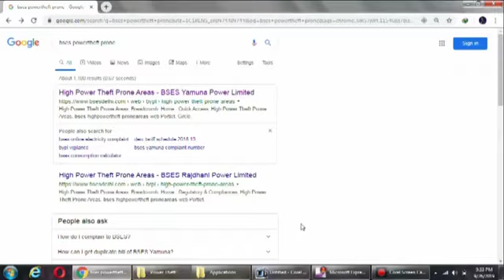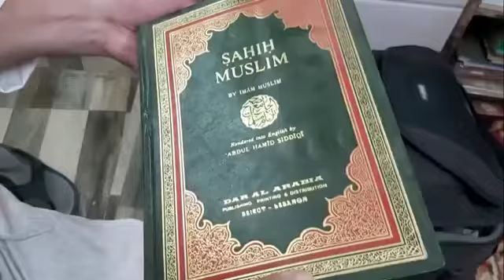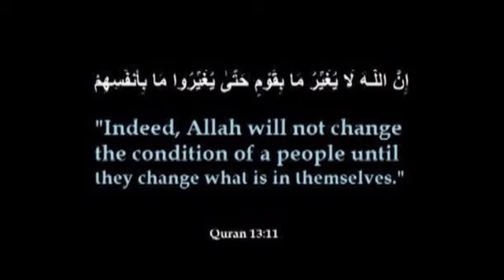बिजली चोरी Small important issues in Islam | Effect on Maqbuliyat Of Dua.